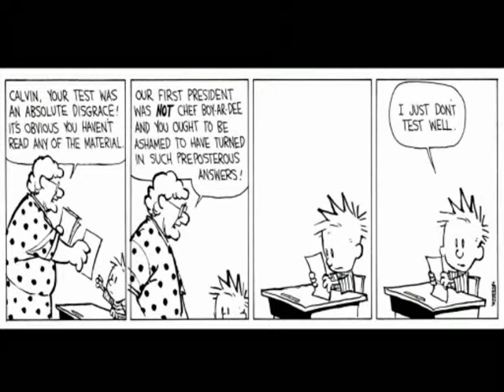3 27 2019